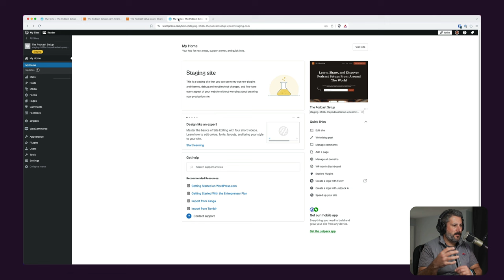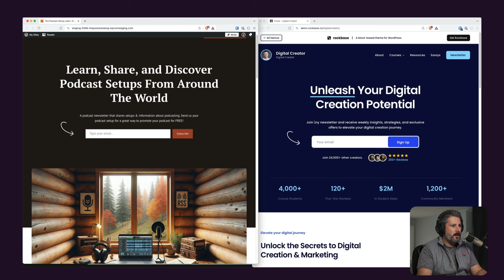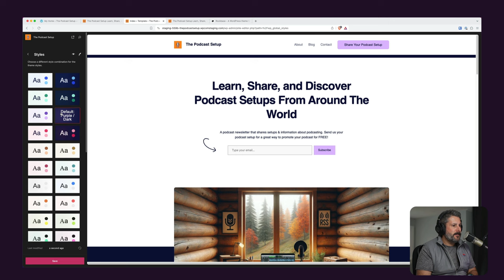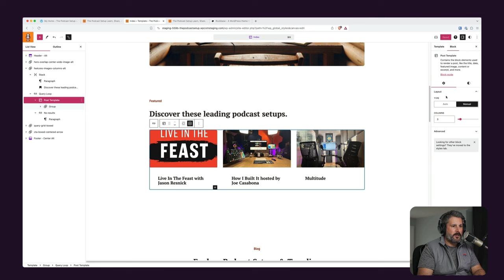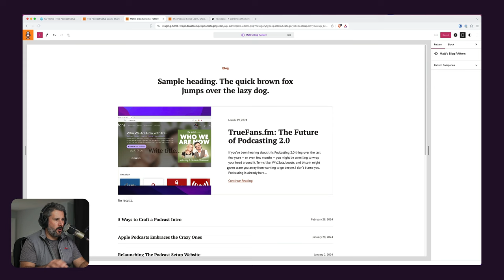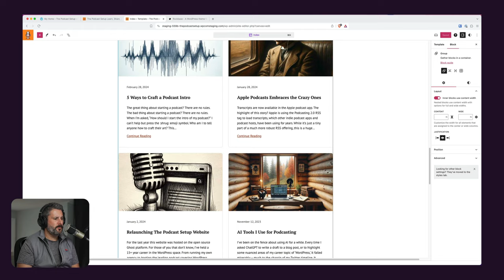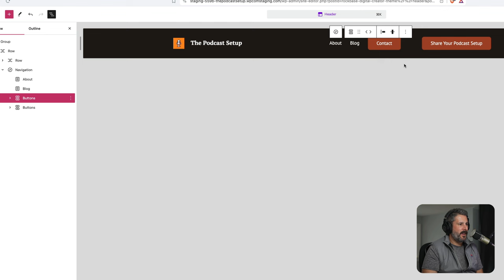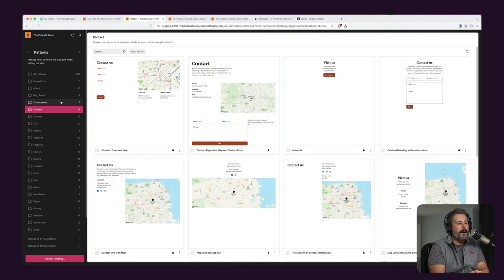Switching to Rockbase Theme from Twenty Twenty-Four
I'm using one of my favorite new themes on a podcast newsletter I publish, over I enjoyed using Twenty Twenty-Four, having transitioned from a Ghost site -- but it's time for change!